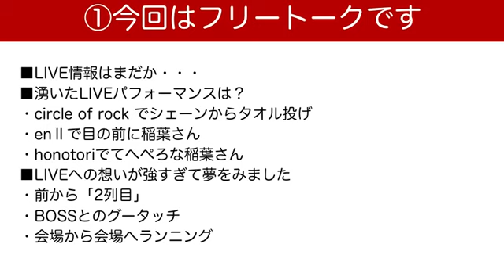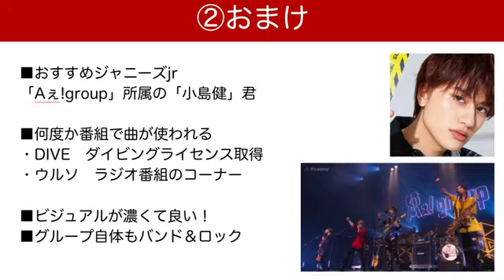【B'z雑談】来週からツアースタート！皆が湧いたLIVEパフォーマンスは？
オツカレー！様です（＾＾）
いよいよHighwayXツアーが始まります！公式さんの情報を待てなくなりましたので（笑）自家発電のフリートークとなります！！
■みなさんが（個人的に）湧いたLIVEパフォーマンスは？

※この動画は音楽素人のB'zファン（歴だけは一丁前ｗ）が、自分の感性のままグッときた場面をつらつらとお話しています。
B'zお二人のキャラクター寄り・ライブ演出寄りの話題が多いです。
専門性は薄めですのでご了承ください。
全然OKよ〜！という方は、是非一緒にB'zさんを語りましょう（＾＾）
by ばる